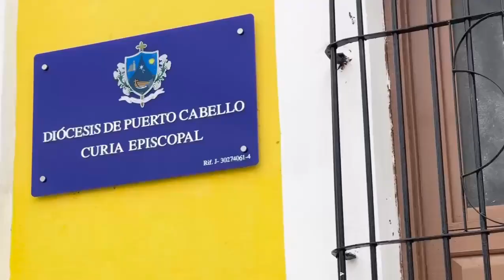Vengan a conocer a Puerto Cabello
la ciudad q está de moda con su hermoso centro histórico y su gran gastronomía q seguro estoy hará mucho más placentera la visita. Es un plan para la familia, parejas o entre amistades venir a Puerto Cabello. Aquí nadie se rinde. Q viva Carabobo 🦇🦇🦇